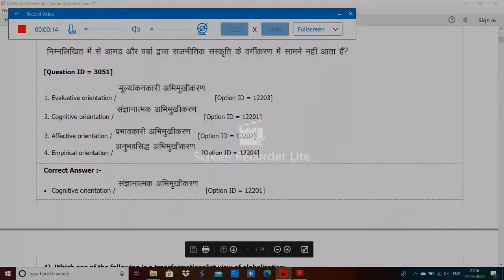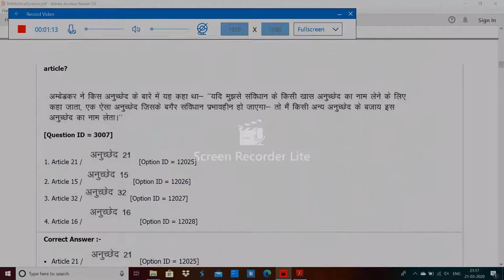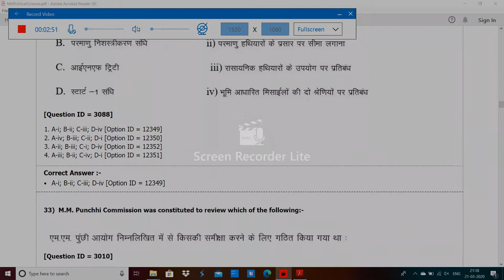DU MA Political Science entrance paper 2019 by hitesh kumar